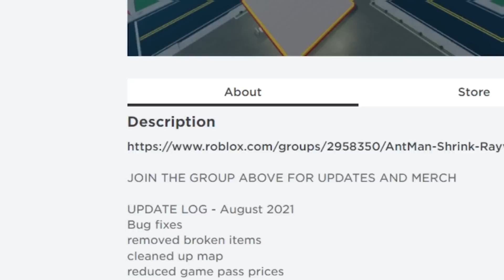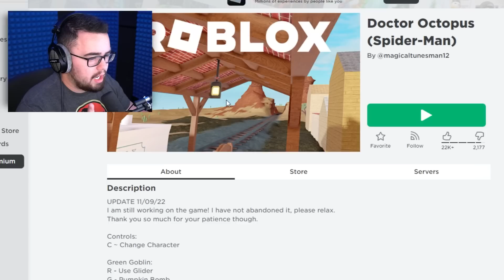Escape The GIANTS As TINY ANTMAN In ROBLOX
Tiny Ant-Man tries to ESCAPE Giants in GTA 5!